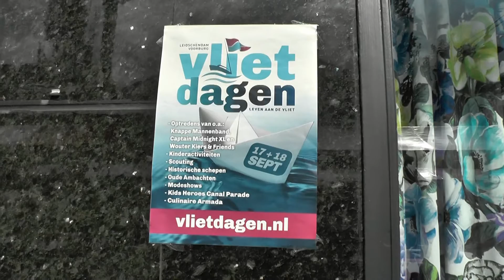Jubileum video Behind the Magic van Master illusionist Winfried #25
Het is feest! Aflevering 25 van Behind the Magic is een feit. Dit gaan we natuurlijk even vieren. Verder stelt Winfried een goochel talent voor. Dit keer zijn dat Julian Pronk en Romy. Samen laten ze een illusie zien en master illusionist Winfried gaat weer wat streetmagic doen!

Veel plezier bij vlog#25 van deze week.

Goocheltrucs leren?